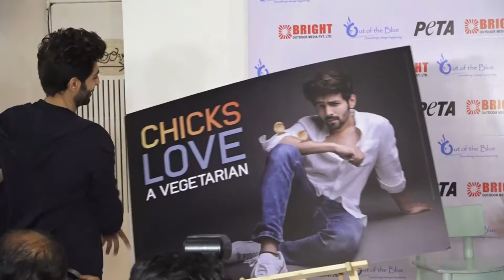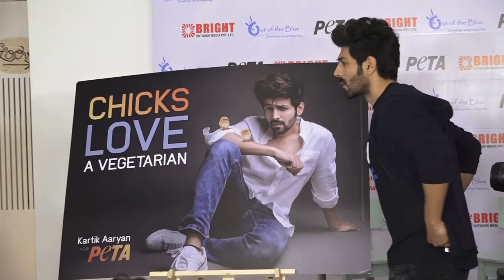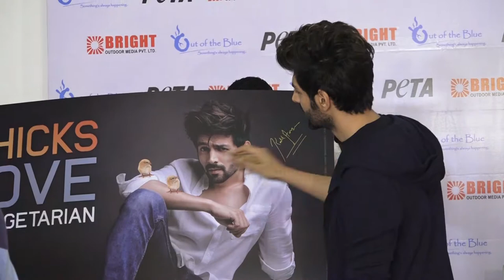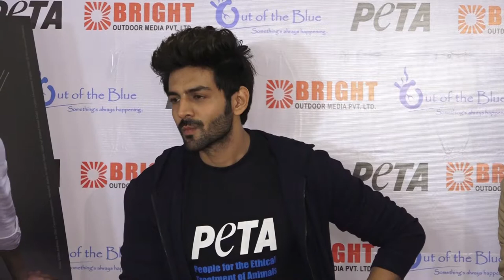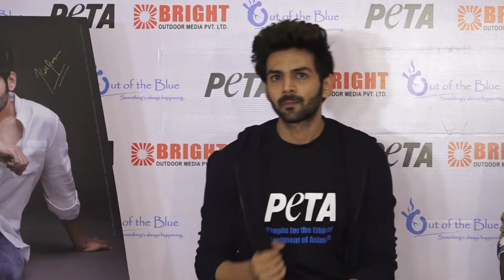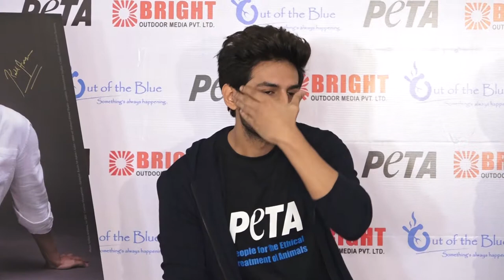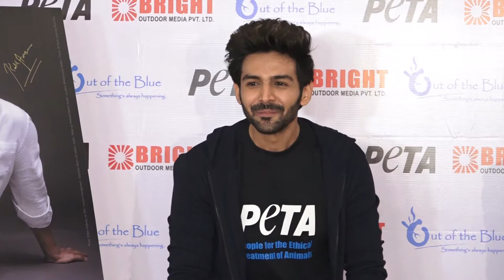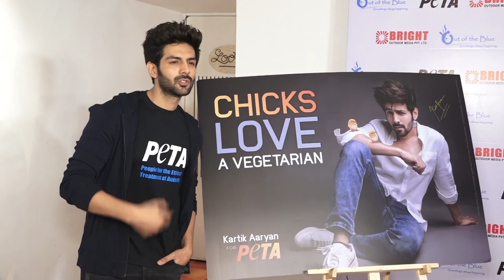Kartik Aaryan At Launch Of Newest Vegetarian Campaign In Support Of Peta